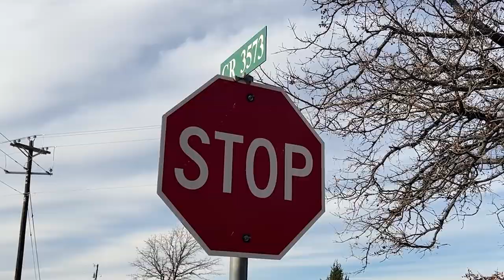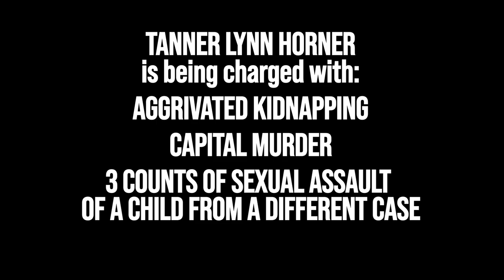FedEx Driver Murdered 7 year old Athena Strand | Real Life Locations | Texas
In this vlog I take you along to visit the truecrime reallifelocations of the murder of 7 year old Athena Strand by FedEx driver Tanner Horner.

BIGBAKE (@bigbakeonthemove) • Instagram photos and videos
GMAIL: